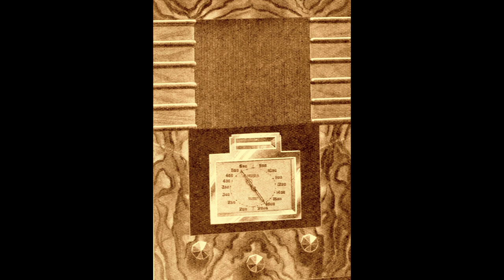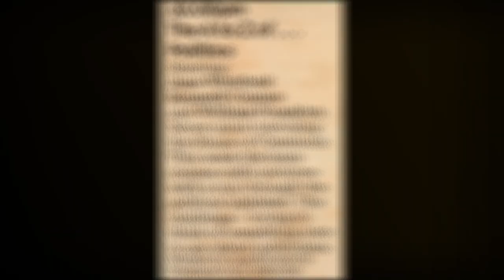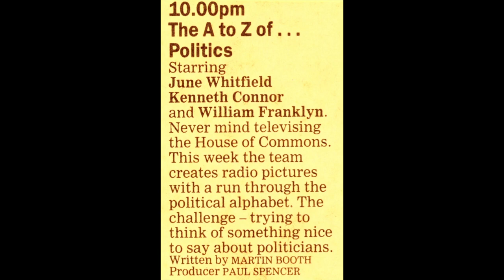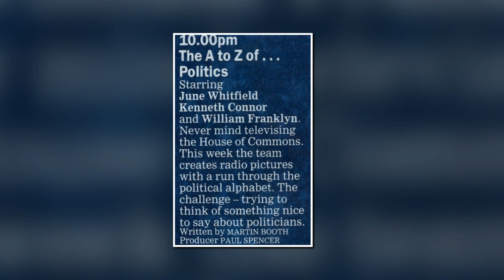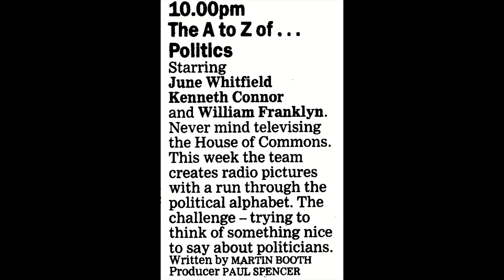The A to Z ... Politics - June Whitfield, Kenneth Connor, William Franklyn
The A to Z of ... Politics
BBC Radio 2 - 28th November 1989
Starring June Whitfield, Kenneth Connor & William Franklyn

"Never mind televising the House of Commons. This week the team creates radio pictures with a run through the political alphabet. The challenge - trying to think of something nice to say about politicians."

A radio comedy show from the past which may be nostalgic for my generation, or interesting for those studying that period of history.